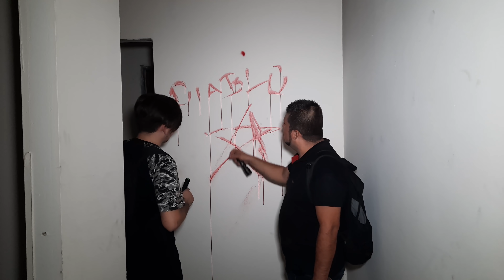EXPLORACIÓN OFICINAS ABANDONADA (NO CREERÁS LO QUE PASO)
fuimos a investigar estas oficinas porque se termino pero se escuchaban ruidos extra paranormal y se manifestaban cosas por eso quedo en el olvido MIRA LO QUE PASO!!

• Sigan A Mi Amigo SOY RAMSSES en Su Pagina de Facebook